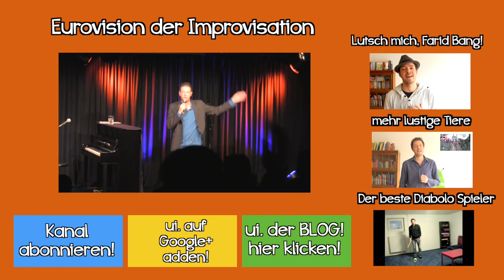Lustige Fakten über Tiere: CHAMÄLEONS! ui!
Was haben Chamäleons mit Justin Bieber, Karl Dall und Cherno Jobatey zu tun? Dieses unnütze wissen ist zum Glück nicht Taddl von Meatcake und „what the fact" - zum Glück! WTF!

"Lustige Fakten über Tiere: CHAMÄLEONS!" bei "ui!"

Hallo liebe ui.logen! Endlich gibt es mal wieder ein Video aus der Reihe „interessante Fakten über Tiere!", und diesmal hat es das Chamäleon erwischt und man erfährt die ganze Wahrheit und nichts als die Wahrheit! Lustige Tiere, diese Viecher, die lustige Videos drehen, lol, nein, ich meinte nicht Taddl, die Stimme ertrage ich nämlich nicht, die ist nicht lustig, sondern, au weia, na ja, jedem Tierchen sein Pläsierchen.

Aber hier die harten Chamäleon-Fakten:

Interessante Fakten über Chamäleons!

1. Ich habe kürzlich ein Chamäleon gesehen. Das war wohl ein schlechtes Chamäleon

2. Die Zunge eines Chamäleons ist das eineinhalbfache ihrer Körperlänge. Im Gegensatz zum Menschen können sie mit ihrer Zunge den Ellenbogen berühren. Sogar den Ellenbogen von anderen.

3. Chamäleons verändern nicht ihre Farbe, um sich der Umgebung anzupassen, das ist ein Mythos. Ihre Farbe ändert sich, je nachdem wie warm ihnen ist und wie sich sich emotional fühlen. Je wütender ein Chamäleon wird, desto dunkler wird es. Wenn Cherno Jobatey ein Chamäleon wäre, wäre er ein sehr wütendes Chamäleon. Das gelassenste Chamäleon ist Georg, das Karma Chamäleon

4. Die Augen eines Chamäleons können sich unabhängig von einander bewegen. Karl Dall war vor seinem Unfall ein Chamäleon

5. Chamäleons hören sehr schlecht und sind die einzigen Tiere, neben dem Menschen, die ein komplettes Justin Bieber Konzert ertragen können.

6. Chamäleon kommt aus dem lateinischen und heißt "Erdlöwe". Die spinnen, die Römer! Erst mal, weil ein Chamäleon überhaupt nicht, wie ein Löwe ist. 2. Weil "Erdlöwe" redundant ist, oder gibt es Löwen, die fliegen?

7. Ein reiches Chamäleon wird Chamillionär genannt. Ein süßes Chamäleon Karamelion. Ein einhöckriges Chamäleon heißt Dromedareon. Und um Kuchen zu Backen, braucht man außerdem Chazuckereon, Chahefeon, Chabuttereon, usw. usf. Wenn ein Chamäleon den Stromanbieter wechselt, ist es ein Chamelyello, wenn ein Chamäleon schläft, nennt man es Chameleoff.

Lustige Fakten über Tiere: CHAMÄLEONS!

ui! Vlogs, Comedy, Quatsch & mehr.
Bitte teilt das Video auf Facebook, Twitter, etc. - wenn es Euch gefällt!
und ui! freut sich über jeden Kommentar!

NEU: ui. der vlog. Fans" auf Facebook

Habt ihr Fragen, Anregungen oder Themenvorschläge? Dann schreibt es mir, ich bin für Euch da!

„Unnützes Wissen: Lustige Fakten über Tiere: Chameleons!" von Manuel Wolff

chameleon pic By JialiangGao (Own work) [GFDL or CC-BY-SA-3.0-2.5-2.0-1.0 via Wikimedia Commons